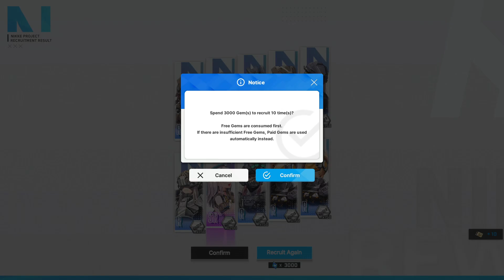Nikke - Limited Pick Up recruitment「Mari Makinami Illustrious」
-「Mari Makinami Illustrious」